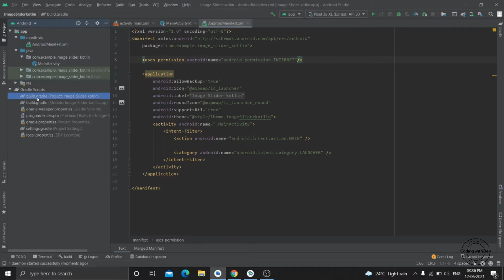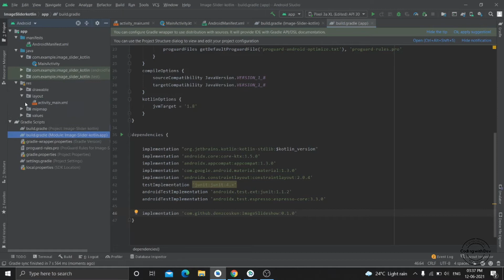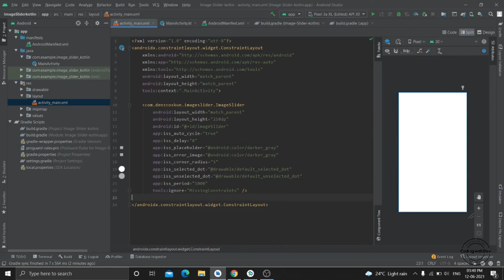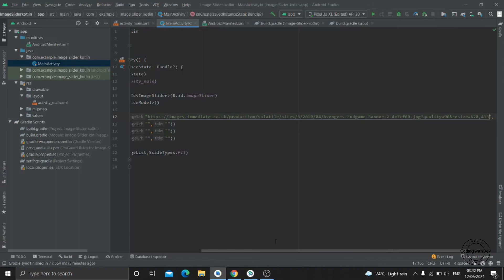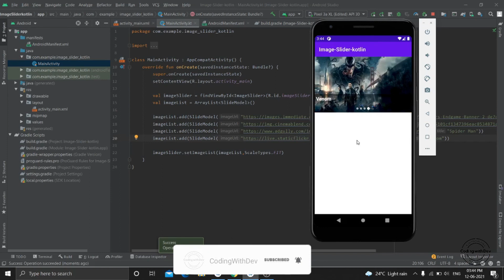android image slider with indicator | auto image slider in android studio kotlin | kotlin tutorial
Hello Guys, welcome to my codingwithdev​ channel In this tutorial We Will learn How to Create Android ImageSlider with dot Indicator using a third party library which is easy to use in android using kotlin.

--Add build.gradle(app:module)
dependencies {
        implementation 'com.github.denzcoskun:ImageSlideshow:0.1.0'
--And also add build.gradle(project)
allprojects {
    repositories {

Please  👍𝐋𝐢𝐤𝐞 ,👤𝗦𝗵𝗲𝗮𝗿,✎𝐂𝐨𝐦𝐦𝐞𝐧𝐭  And ☝𝐒ᴜʙ𝐒ʀɪʙᴇ My 𝗬𝗢𝗨𝗧𝗨𝗕𝗘 Channel